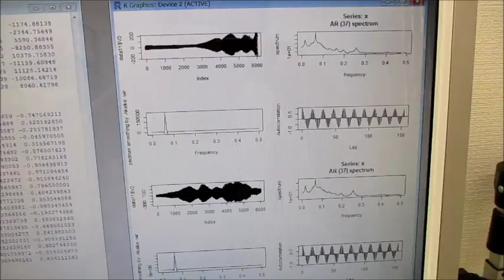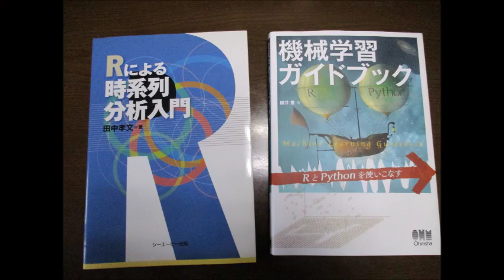超音波の音圧データー解析（統計処理環境：：R言語） ultrasonic-labo